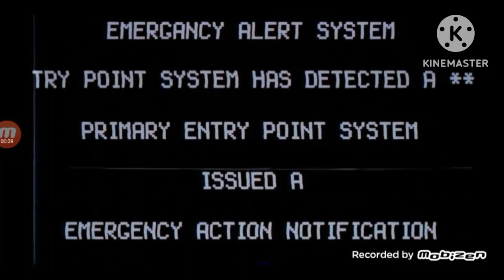object explosion intro with lyrics. except the new one's